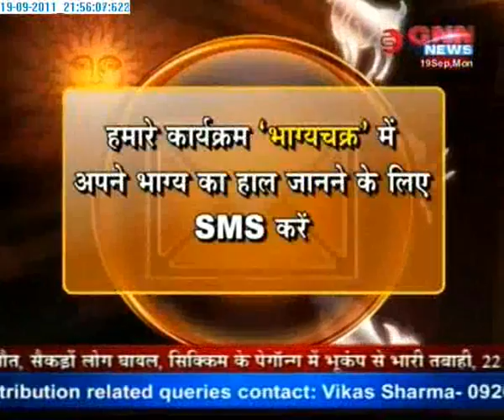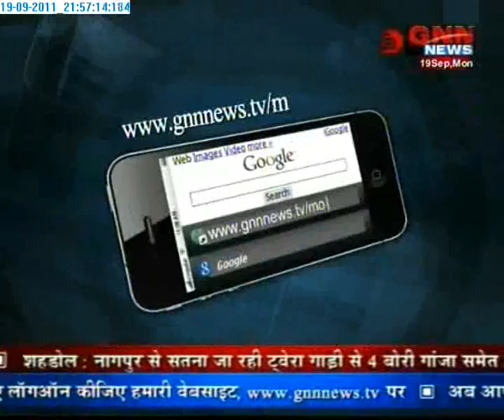Delhi BJP Spokesperson,Dr Sambit Patra Swaraj,in a media Debate on Batla House Encounter